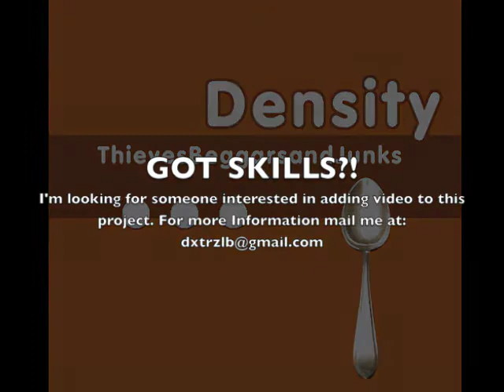Density - MarzAttack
"MarzAttack"
from "Thieves , Beggars and Junks"  (1996)
by Density
Composed by and dedicated to my brother
SEB OOMS (aka Density)
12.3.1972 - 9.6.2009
Rest In Peace Bro